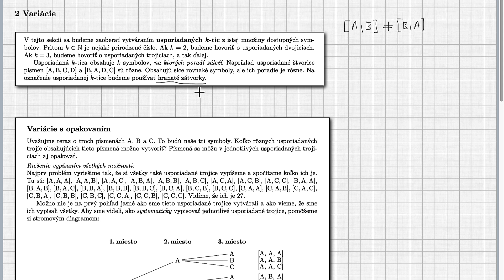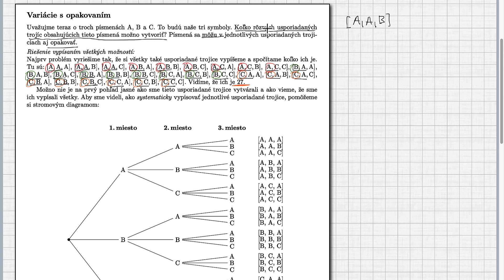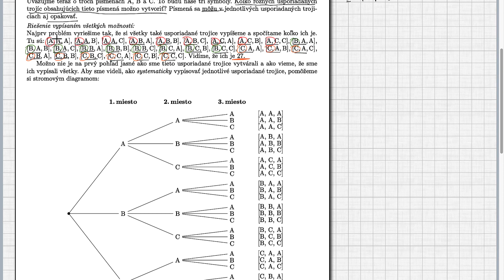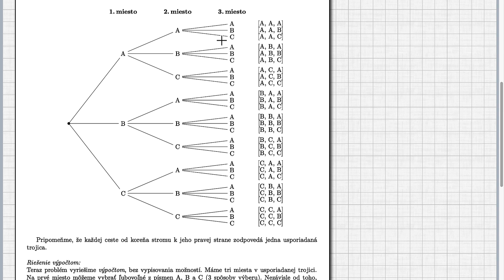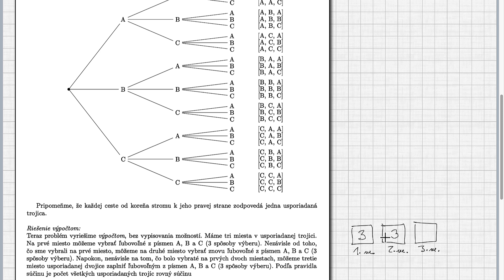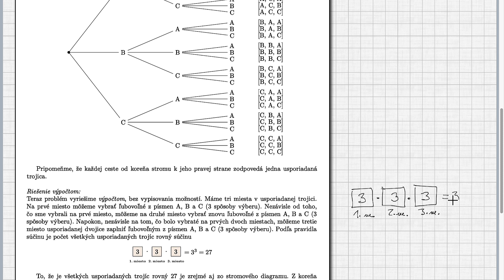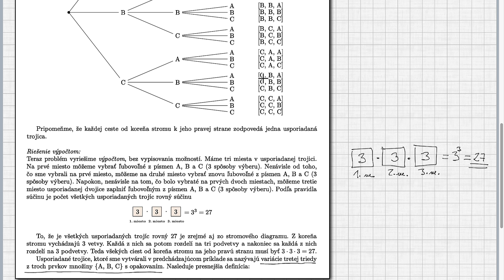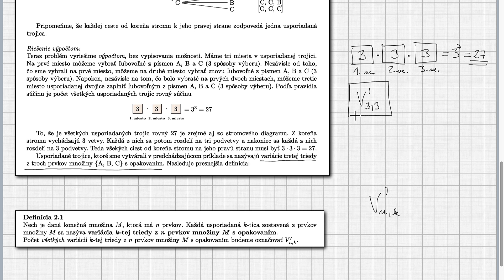M1-08-02 Variácie - A